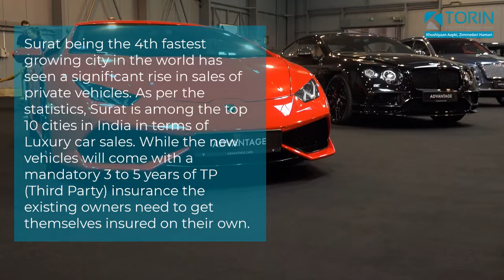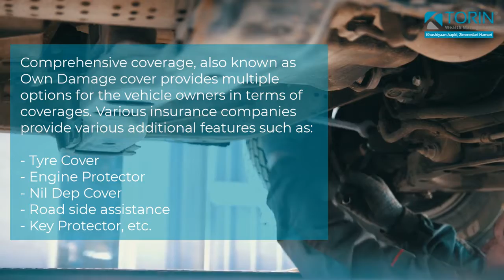How to calculate insurance for a used car?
As per the statistics, Surat is among the top 10 cities in India in terms of Luxury car sales. While the new vehicles will come with a mandatory 3 to 5 years of TP (Third Party) insurance the existing owners need to get themselves insured on their own.